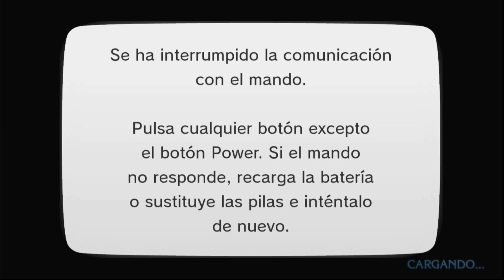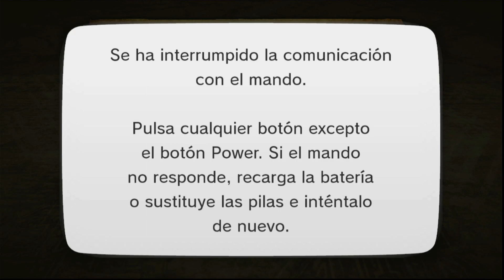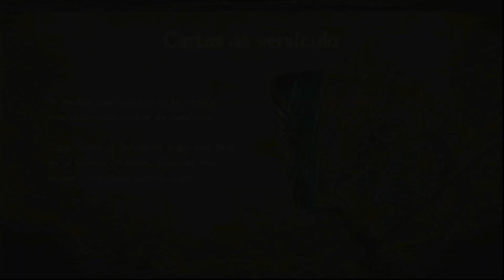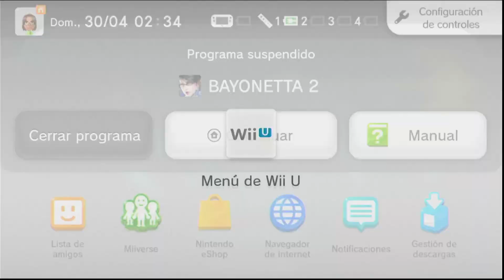🔴 BAYONETTA 2 EN DIRECTO - ¡Chill y acción (Re-subida)! 🔥🎮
Jugando un rato a bayo